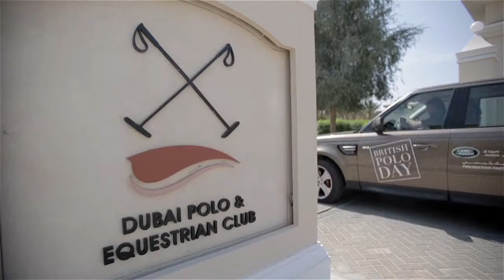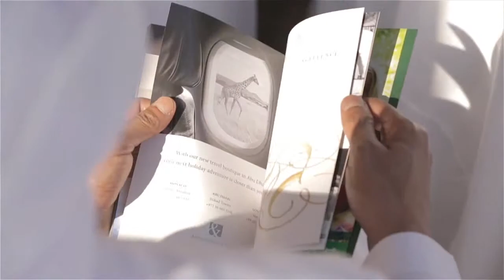British Polo Day - Dubai 2014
British Polo Day Dubai - presented by Land Rover -- entertained over 450 VIP guests and thousands of picnickers at the prestigious Dubai Polo & Equestrian Club.
Marking the beginning of the region's biggest equine weekend, this was the season finale of the British Polo Day UAE Series.
The who's who of UAE society joined some of world's most influential business figures for one of Dubai's most hotly-anticipated social and sporting events. Her Highness Sheikha Maitha bint Mohammed bin Rashid Al Maktoum, joined Mohammed Al Habtoor to showcase the best of Dubai polo. VIP guests included British Ambassador Dominic Jermey, British HM Consul General Edward Hobart, The Right Honorable Nicholas Soames MP, Sir Maurice and Lady Audrey Flanagan, Jeremy Hackett, fashion designer Zaeem Jamal, celebrity entrepreneur Hugo Taylor, art dealer Frederik Ferrier, and Dubai TV personality Uma Ghosh.
Arriving in chauffer-driver Range Rovers, VIP guests were greeted with a Taittinger reception and an entertaining Hackett Camel Polo Cup match, featuring members of the elite Cavalry and Guards Regiments of the British Army. Following their triumph at last week's British Polo Day Abu Dhabi, Captain Kit Philp once again led the InterContinental London Park Lane Cavalry team to a five -- one victory against Gaucho Guards.
Next to mount the camels were Eton College and Harrow who provided the compelling backdrop to British Polo Day Dubai's quintessential British lunch on the Club Terrace. This Prince's Cup match saw the Eton Team easily defeat the Harrow team by three goals to nil.
Following lunch, players from Oxford and Cambridge went head-to-head in the Gaucho Cup. It was a thrilling and fiercely-competitive game in which the Jaeger-LeCoultre Cambridge team eventually won seven goals to one against the Oxford Group Holdings Oxford team.
The day culminated in the landmark Land Rover Thesiger Trophy, closely fought between the British Exiles and Habtoor Polo, our hosts and the generous patrons who have firmly put the UAE on the global polo 'map'. This was the sixth time that Habtoor Polo have battled it out for the prestigious prize -- and, once again, the home team Habtoor Polo emerged triumphant with an eight -- five victory.
As the sun set over the polo fields, players and guests gathered for the British Polo Day Dubai prize giving. The dashing Jeremy Hackett presented the Hackett Cup to Kit Philp, Captain of the Hackett Cavalry Camel Polo team. British MP Nicholas Soames then presented the Prince's Cup to Ben Vestey, Captain of the Eton Camel Polo team. The coveted Gaucho Cup was presented by HM Consul General Edward Hobart and MP Brooks Newmark to the triumphant Jaeger-LeCoultre Cambridge team and, finally, the sought-after Land Rover Thesiger Trophy was presented by His Highness Sheikh Shakboot bin Nahyan al Nayhan and Land Rover's Justin Weaving to Mohammed Al Habtoor. Holland & Holland's 'Shot of the Day' went to Habtoor's unbeatable Guillermo Cuitino.
Meanwhile, pitch-side style stakes were high among the spectators with prizes for Zaeem Jamal's 'Best Dressed Female' and Hackett's 'Best Dressed Male' chosen by the ever-glamorous Louise Nichol, Editor-in-Chief of Harper's Bazaar Arabia.
Celebrated womenswear designer, Zaeem Jamal then set the tone for the evening's celebration with a spectacular fashion show under the stars in the Club's beautifully-lit courtyard. The VIP afterparty continued late into the night at Dubai's hottest night-spot XL Beach Club.